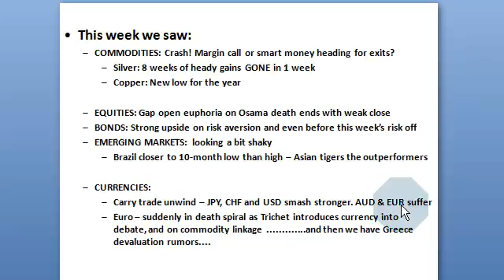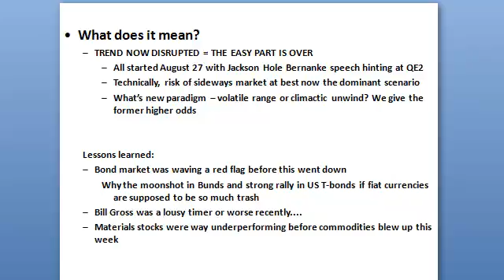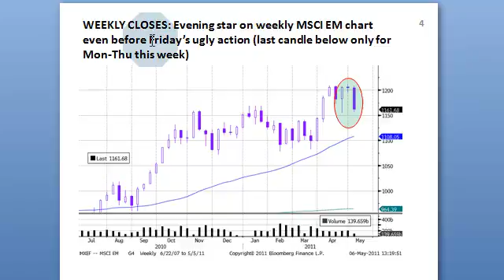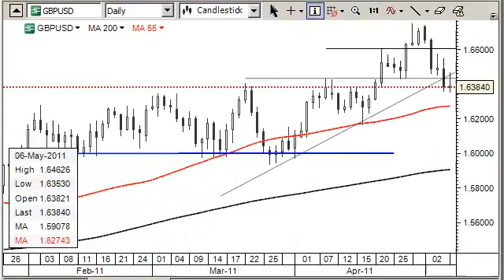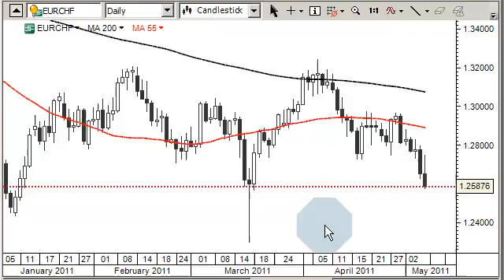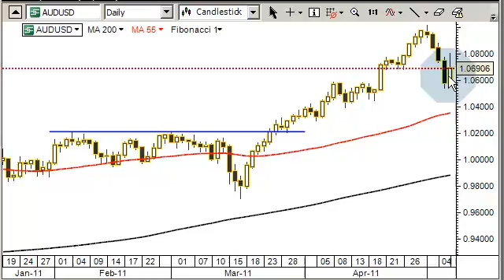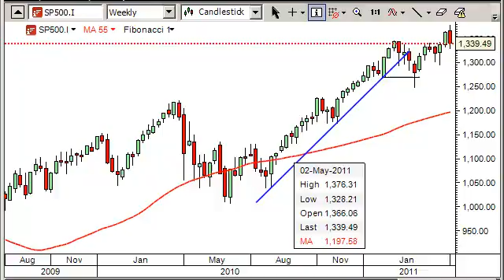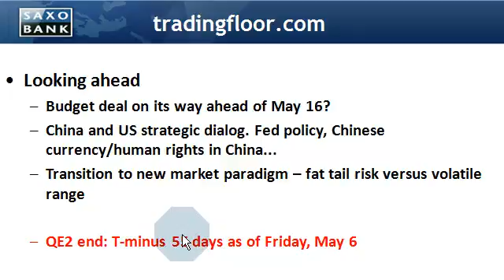Video: FX Update - Weekly Wrap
The heat on commodities from Wednesday and Thursday has shifted rather dramatically to heat on the Euro as the single currency suffers under the weight of rumors on a Greek devaluation. What are we to make of this week's actionin the bigger perspective going forward?